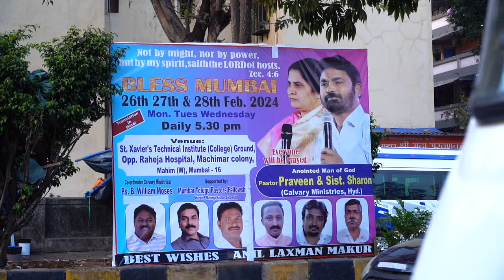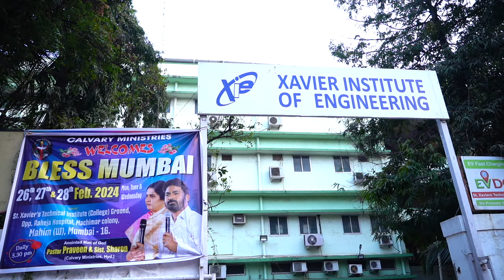మోదటి రోజే వేలాదిగా తరలివచ్చిన ముంబై ప్రజలు , ఫిబ్రవరి 26,27,28